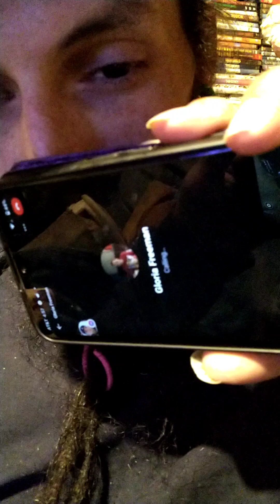Do what it says.... I did...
Minecraft has been telling me what to do lately... Today it said to call my mother. you go call yours lol